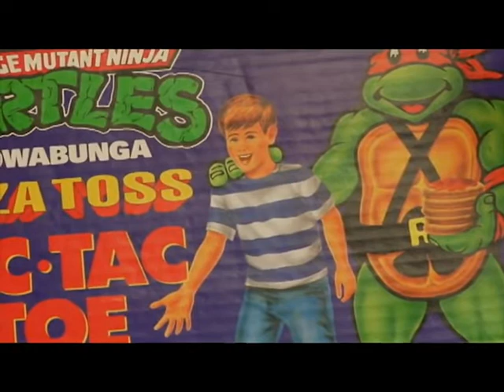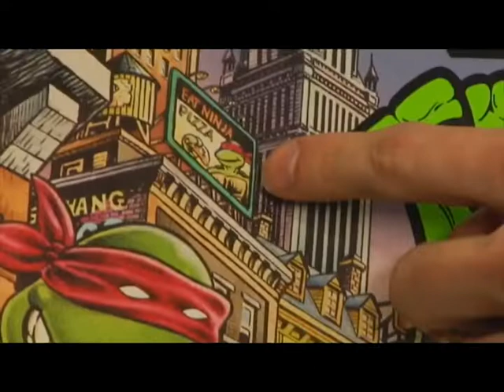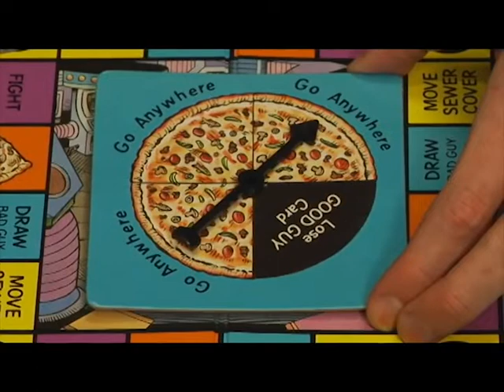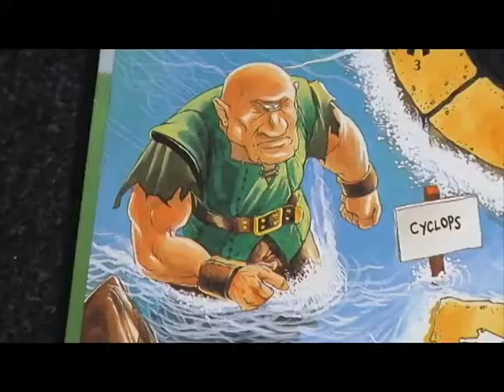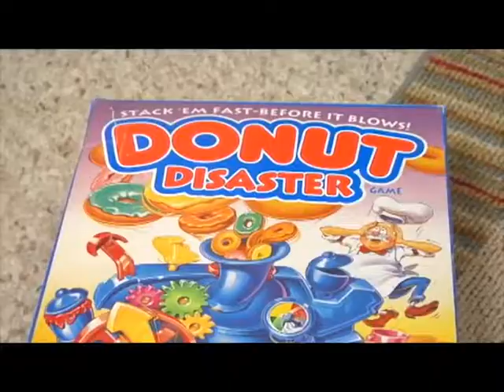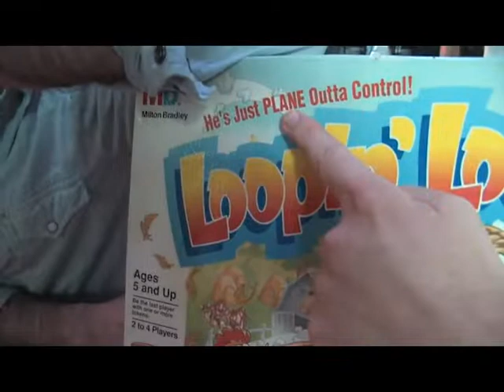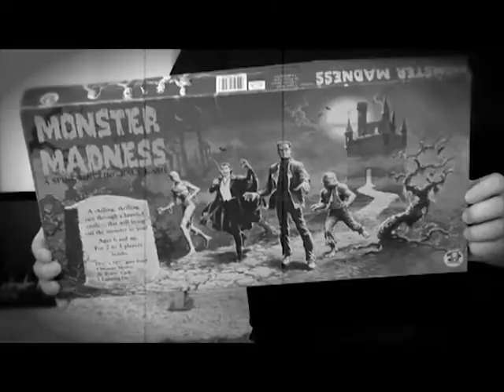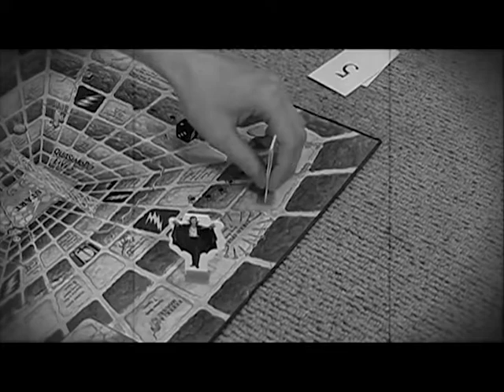Board James Season 2 Part 1 (censored)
Since Season 2 was over an hour long, I thought I'd do these in to 2 different parts. The rest of season 2 will be up tomorrow. Censored using Adobe Premiere. Let me know if there are any other AVGN videos you want me to censor, I will be more than happy to take request.